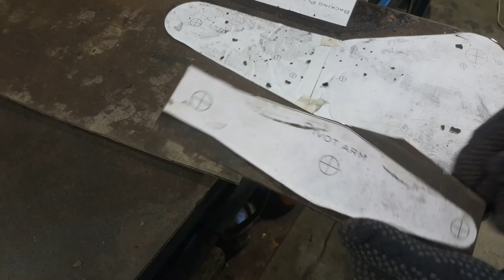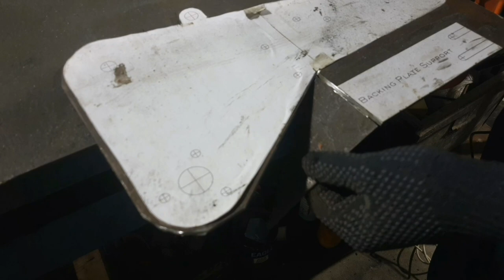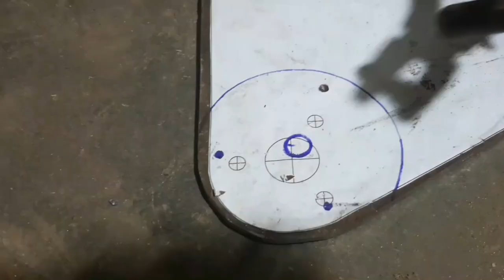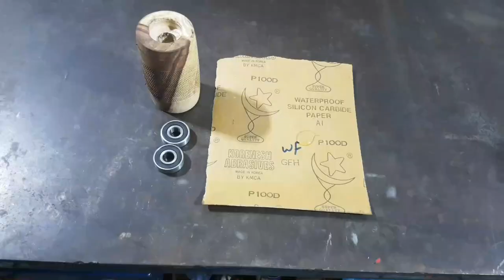I Turn My Bench Grinder To Belt Sander! Will it Work?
DIY Bench Grinder to Belt Sander Conversion
hello everyone in this video I show you
how I turn my bench grinder into a
dope belt sander.
this whole bench grinder has served me well over the years,
but I needed a sending configuration for my small workshop
that allows me to quickly remove more
material when working with metal,
and the stone discs just don't cut it anymore I
decided to retrofit this Bench grinder which I also restored instead of
buying a proper 2 by 72 belt sander
because one 2 by 72 belt Sanders are way out of my budget and 2 I don't have
the shot real estate to accommodate the
footprint in order to fit the
retrofitted components I remove the covers from both sides of
the bench grinder. I modeled everything on
fusion 360 and printed the sketches to
scale so I could use them as templates
the plans so if you want to retrofit
your own grinder the plans are totally
free. But only one LIKE Required
using spray adhesive I stuck the
template on 3/16 inch steel plate and
roughly cut them out with my angle
grinder.
moving over to the drill press I
drilled out all of the mounting holes
first using a small bit as a pilot, then
drilling them to size with a step in.
Then I make Belt Grinder 4"x36" Wheel Set for  4" Drive 5/8" Bore 4" Track 4" Idler using wood on wood Lathe.
using a nut as a spacer between the pivot arm and the mounting bracket for the top pulley.
I welded a makeshift hinge using
an m6 bolt and some nuts.
I also welded a nut onto the pivot arm for the belt tracking adjustment bolt.

Then I remove the sticky paper and did the
final shaping for all the pieces with a
flat disc on my angle binder.
with everything prepped, I can dry fit
all of the pieces the first thing is
securing the main body by the three
bolts.
and with a quick coat of paint, I have
this Beautiful table sander. and the moment I've been waiting.

You can download the templates by clicking the link to our

BEST WISHES
Restoration Circle

0:00 Introduction
0:38 This is my Little workshop bench grinder.
1:01 Making three holes to attach the main body.
1:21 making threads
1:41 Applying a cut on the shaft for locking so that wheel does not touch the body
4:06 measure the whole space correctly.
8:35 making a hole for the shaft
8:49 and making 2* Idler wheels
10:00 I used 6201 barrings.
12:45 epoxy glue
14:01 I welded a makeshift hinge using an m6 bolt and some nuts..
14:10 making a hole for Idler wheel.
15:09 I welded a nut onto the pivot arm for the belt tracking adjustment bolt.
15:19 making a belt tracking adjustment bolt.
15:34 belt cover
16:15 I test-fit the pulley and the adjustment bolt to make sure nothing binds